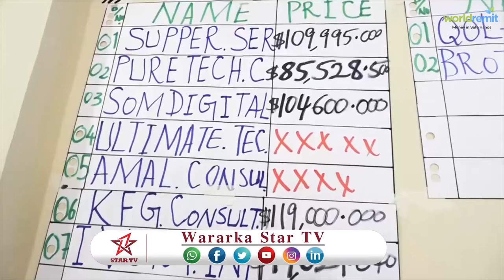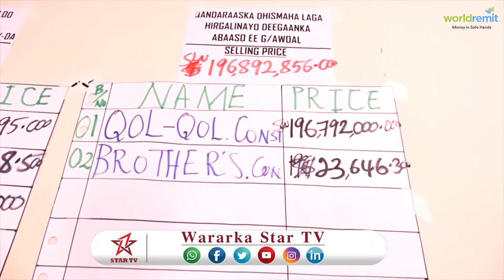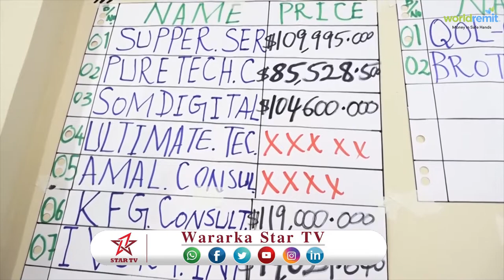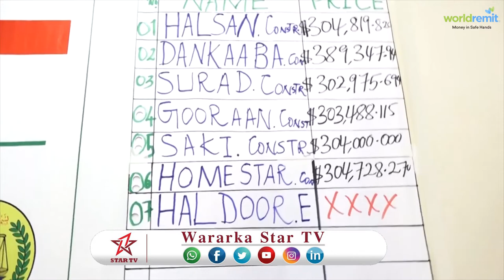Gudida Qandaraasyada Qaranka Somaliland Oo shaaciyey Mashaariic Cusub